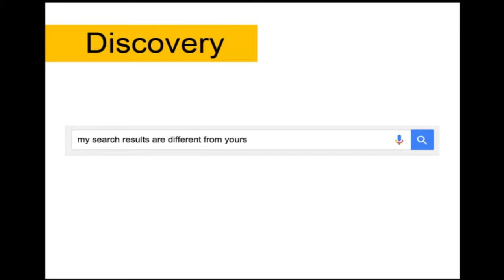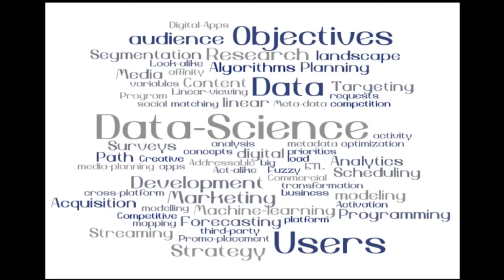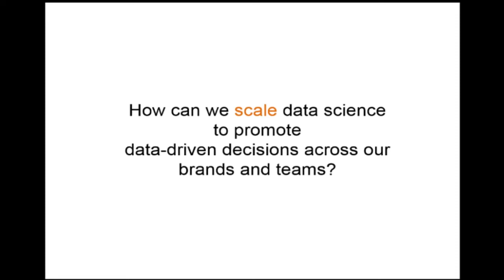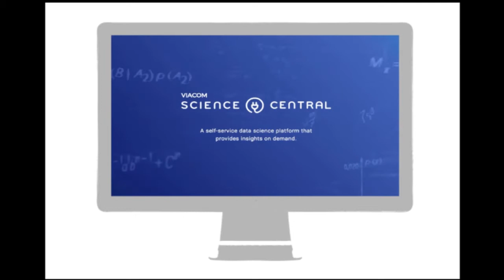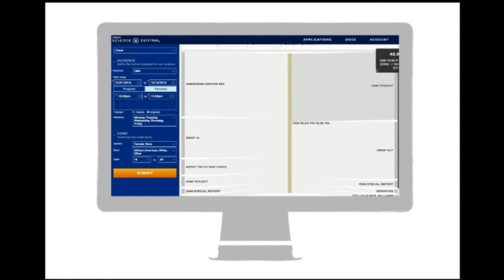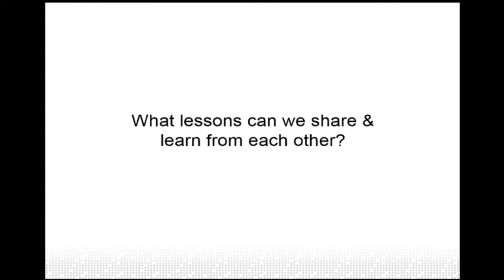Scalable Data Science for 21st Century Media (Amy Yu)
In this talk from the Harvard Business School Digital Initiative's Future Assembly on April 13, 2017, Amy Yu (Viacom) present "Scalable Data Science for 21st Century Media."